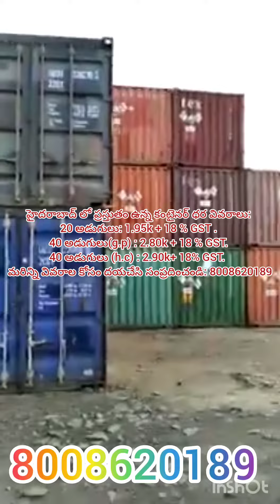containers for sale @ Andhra Pradesh & telagana